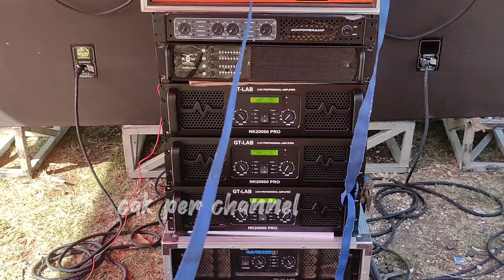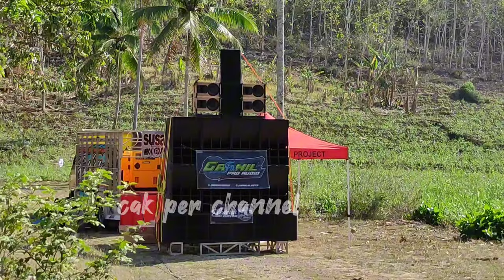.GAFAHIL AUDIO SOUND PENDATANG BARU.juragan triplex druju MALANG SELATAN.by abah spoll project